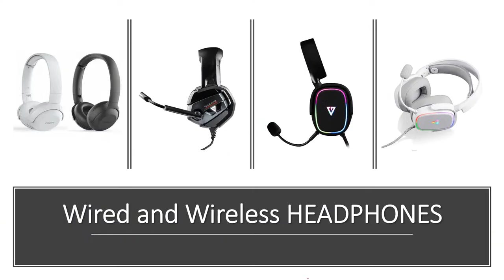EURO MENS RANKING TOURNAMENT NO.4 FINAL - DEJAN GRECH vs GILMOURE SCICLUNA